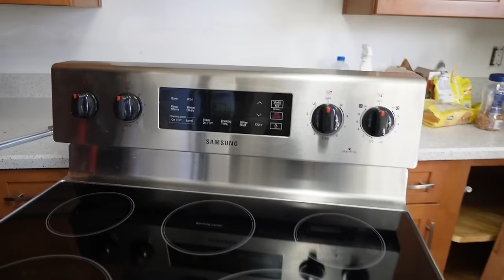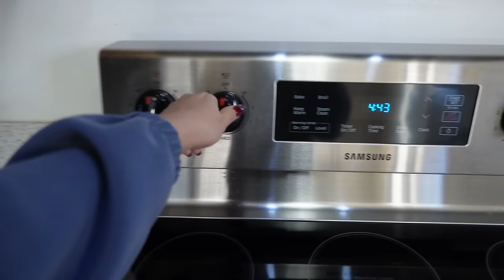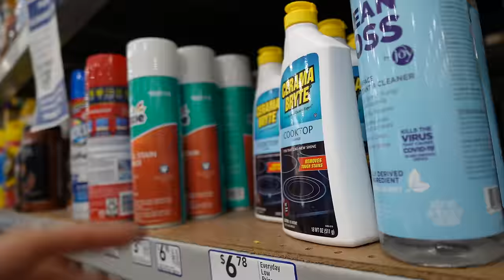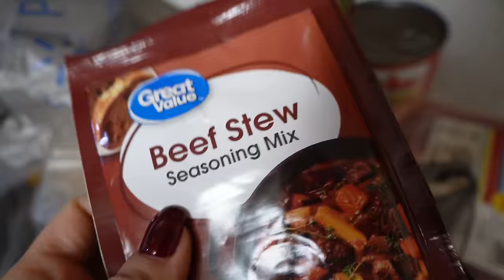Emocionada Por La Estufa Nueva + Desde Cuando Le Pedí Una + Un Cambio Del Cielo A La Tierra